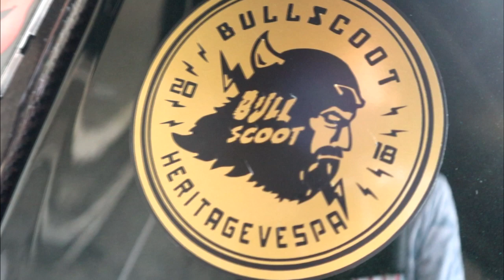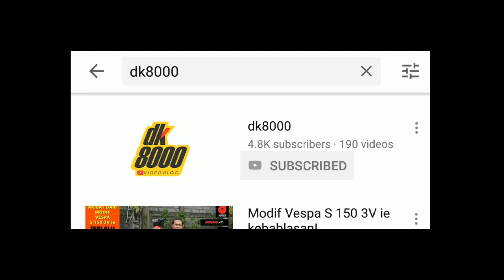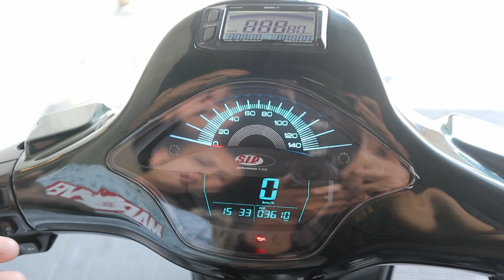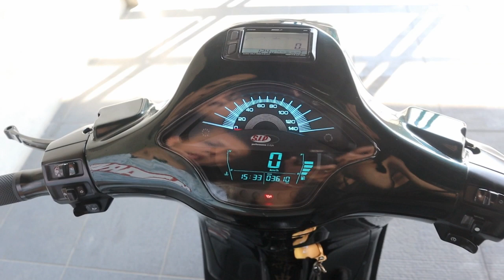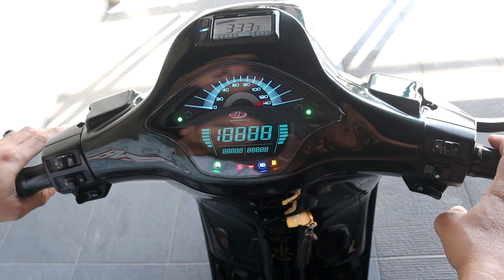Modifikasi Vespa Sprint Velg Zelioni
Modifikasi Vespa Sprint dengan Velg Zelioni kali ini sangat istimewa. Selain penggunaan part-part hedon seperti Brembo, Zelioni, Carbon, dll, Bagian mesinnya juga mendapat sentuhan Malossi. Modifikasi Vespa Sprint layak banget untuk ditonton hingga habis.